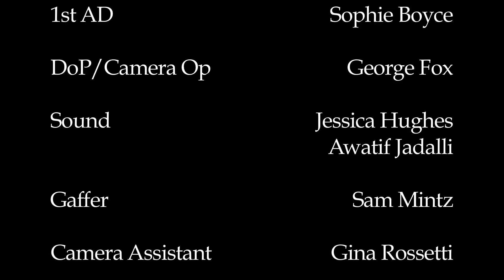Hammer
First short film from Short Film Production module at the Met Film School.

A learning experience. Very happy with performances and the look (thanks actors and crew!) but I think the script lets it down.

Please comment, let me know what you think.